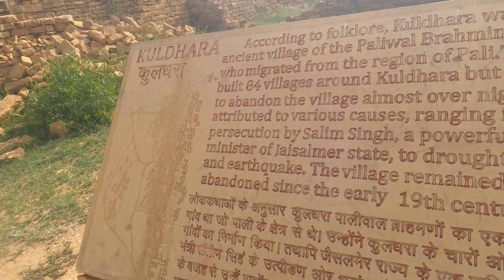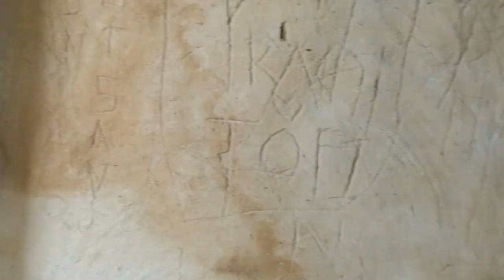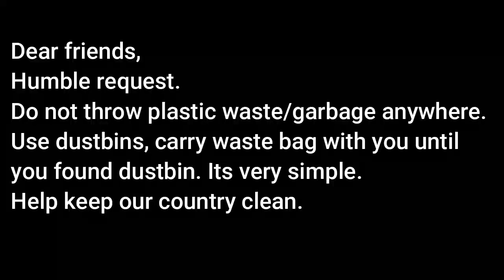Kuldhara, Jaisalmer. An Abandoned, ghost town. Mystery behind haunted village. The dynamic packer.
Ghost towns and villages hold a charm very different from the ruins of castles and fortresses which give us a chance to peep right into the lives of the people who once inhabited them.  While we were in Jaisalmer, it was quite natural for us to desire a visit to Kuldhara, and so we did. Some 300 years ago, it used to be a prosperous village. Lying 17km west of Jaisalmer, Kuldhara has a story. Over one night, people of 85 villages left their ancestral homes and vanished. They put a curse on Kuldhara that no one will ever be able to settle in their village thereafter. It is also said that people who have tried to stay there at night have been chased away by strange paranormal phenomenon.